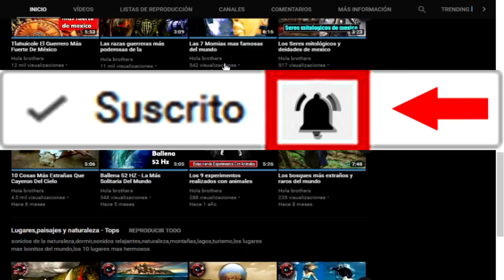Top 8 Yates Que Vas A Comprar Cuando Seas Millonario: Lujo, Diseño y Tecnología Náutica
Bienvenidos a Tops HB. En este impresionante video, exploramos los 8 yates más lujosos y exclusivos que podrías comprar si fueras millonario. Desde diseños innovadores hasta tecnología de vanguardia, descubre las características que hacen a estos yates verdaderas joyas del mar. Sumérgete en el mundo del lujo náutico y sueña con navegar en estas maravillas. ¡No te lo pierdas y comparte con tus amigos!

Dinosaurios.